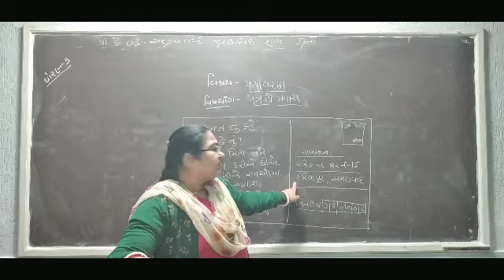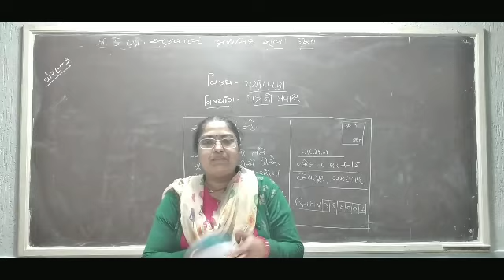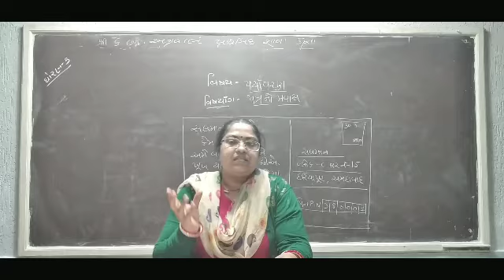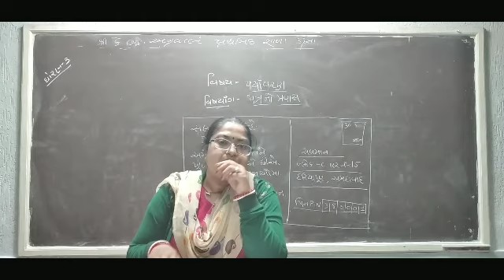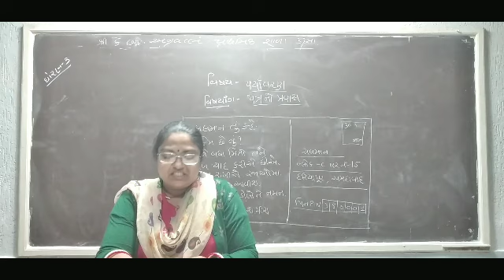ધોરણ -૩|| પર્યાવરણ